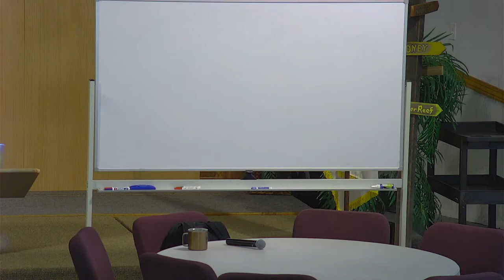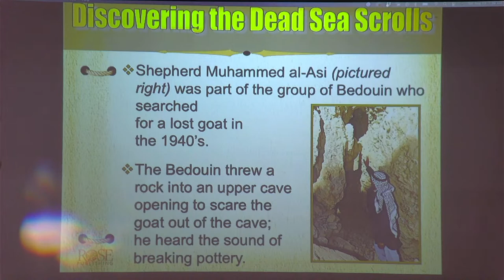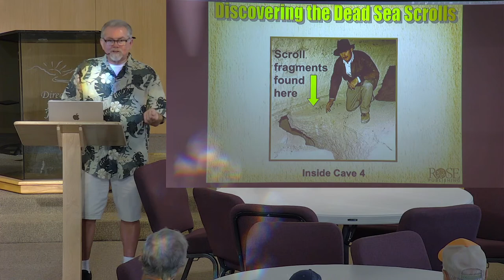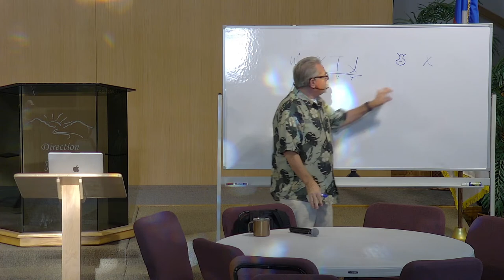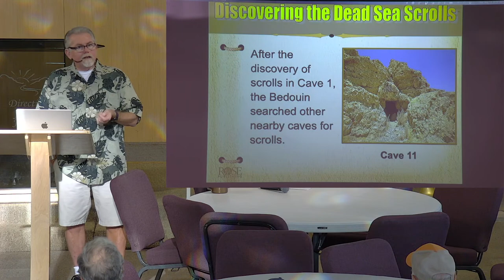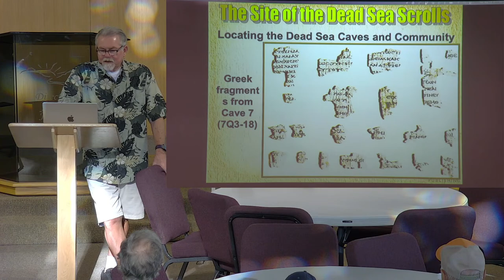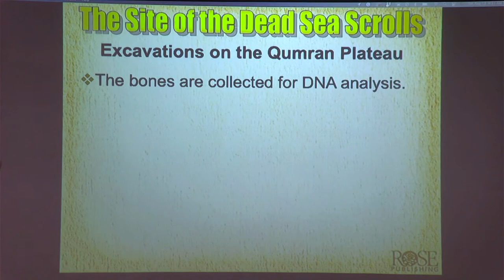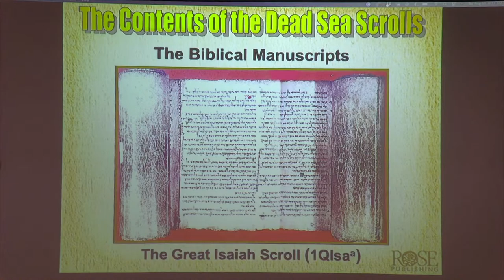Men's Ministry - Systematic Theology - August 13, 2022 - Mike Garman -- Dead Sea Scrolls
FBC Paso - Men's Ministry - Systematic Theology
August 13, 2022 - Mike Garman -- Dead Sea Scrolls